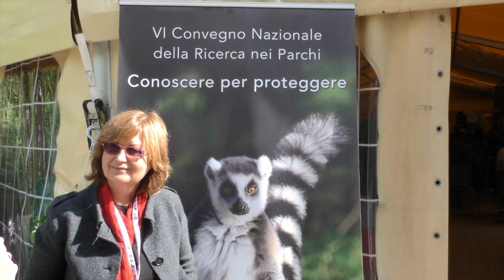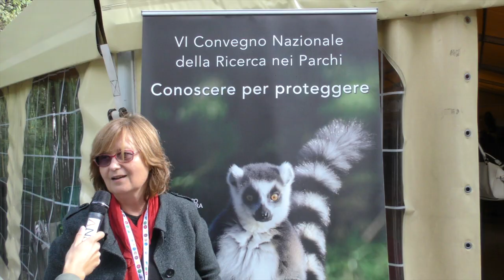Madagascar, 1600 ettari in più di area protetta anche grazie al Parco Natura Viva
PROF.SSA CRISTINA GIACOMA, DIRETTRICE DIPARTIMENTO DI SCIENZE DELLA VITA, UNIVERSITÀ' DI TORINO

Grazie all’unica stazione di ricerca italiana in Madagascar, tagliare e bruciare i 1.600 ettari della Foresta Pluviale degli Alberi Dragoni è diventato illegale. L’area di foresta primaria gestita dal Dipartimento di Scienze della Vita dell'Università di Torino in collaborazione con il Parco Natura Viva come zoo capofila Uiza (dall’Unione Italiana Zoo e Acquari), è ora un’area nazionale protetta per decreto governativo.
L’annuncio alla chiusura del VI Convegno Nazionale della Ricerca nei Parchi.
“Questo potrebbe salvare la vita a 13 delle specie di lemuri più a rischio di estinzione che vivono in Madagascar, in costante declino a causa della deforestazione indiscriminata”, annuncia Cristina Giàcoma, Direttore del Dipartimento di Scienze della Vita e Biologia dei Sistemi dell’Università di Torino. “Taglia e brucia, in malgascio “tavi”: le popolazioni locali tagliano la foresta e poi appiccano il fuoco, per trarne carbone o nuovi territori da coltivare.”
Una pratica che ha contribuito alla scomparsa del 90% della foresta primaria esistente sull’Isola, insieme anche all’estrazione mineraria.
“E’ il risultato di dieci anni di attività fianco al fianco della popolazione locale, iniziata quando abbiamo costruito noi stessi la stazione di ricerca di Maromizaha”, sottolinea Gàcoma . “In una semplice struttura di legno sono avvenuti dei piccoli miracoli: alcuni abitanti locali, al tempo analfabeti, ora sono guardiaparco. Ed è proprio lì dentro che coordiniamo il progetto scientifico per la tutela dei lemuri del Madagascar, lavorando a stretto contatto con l’Università di Toamasina e con il Parco Natura Viva”.
Fra gli alberi di Maromizaha vivono circa 3.000 lemuri fra i quali anche l’Indri, il più grande di tutti i lemuri che detiene questo e molti primati: non vive in nessun parco zoologico del Mondo perché nessuno è mai riuscito ad allevarlo con successo fuori dal proprio habitat. E poi emette un canto unico, udibile fino a 4 chilometri di distanza.
“Oltre a poterne udire il canto al Parco Natura Viva grazie ad una registrazione che noi stessi abbiamo realizzato, l’Indri è al centro dei nostri progetti perché “criticamente minacciato”. Rimane in natura con meno di 10.000 esemplari”, conclude Cristina Giacoma.